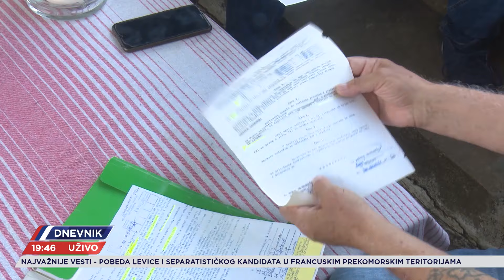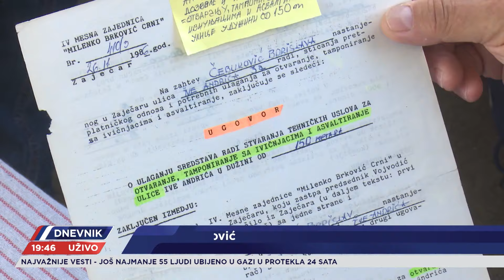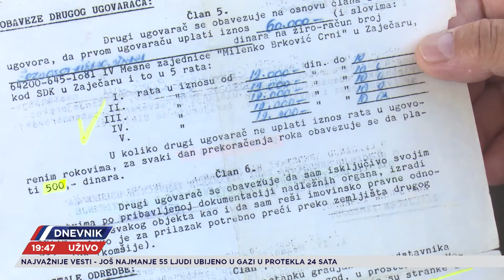Stanovnici ulice Ivo Andrić u Zaječaru bez asfalta koji su sami platili još osamdesetih